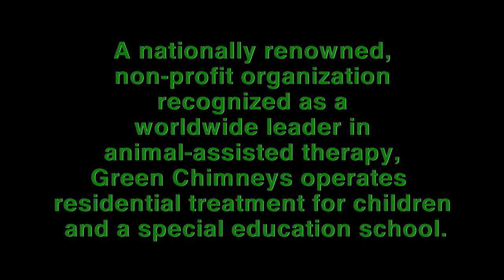Animal Therapy-Green Chimneys by Céline Cousteau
"Green Chimneys, a pioneer in the field of animal-assisted therapy, providing innovative and caring services for children, families and animals. It targets its services at restoring and strengthening the emotional health and well-being of children and families."
Green Chimneys was established in 1947 in Connecticut, USA.
Céline Cousteau's CauseCentric Productions was inspired to make this documentary due to the incredible human animal bond that thrives at Green Chimneys.